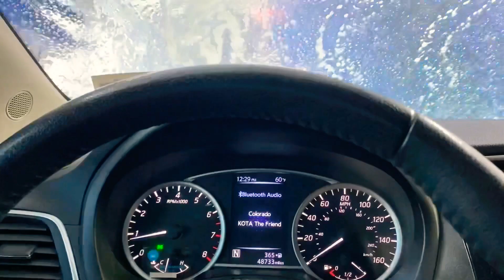🇮🇳ASMR INDIAN FOOD MUKBANG | CHICKEN MANGO CURRY & LEMON RICE | 106FM CATT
👋🏽Hi my Tastebud Loves💕 I hope you enjoy this delicious INDIAN FOOD ASMR Mukbang Eating Show😋

~Smoochezzz 💋

Send Me 💕
Catt